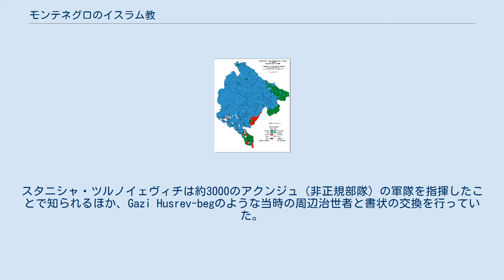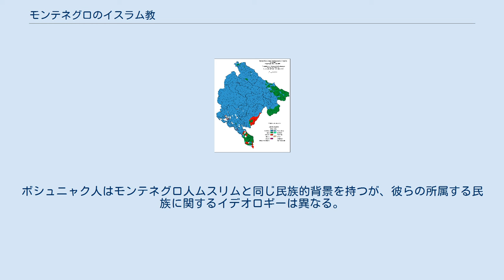モンテネグロのイスラム教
プリェヴリャにあるモスク 2003年の国勢調査による、モンテネグロの宗教別信者の割合を表した地図。
 イスラム教信者（緑）は南部及び東部に多い。
 本項目では、モンテネグロのイスラム教について記述する。
 モンテネグロのムスリム（イスラム教徒）は国内の少数派宗教の内最大の信者数を獲得している。
2011年の国勢調査によると、モンテネグロには118,477人のムスリムがおり、これは全人口の約19.11%に相当する。
モンテネグロのムスリムは大部分がスンナ派を信仰している。
 15世紀、モンテネグロ王イヴァン・ツルノイェヴィチ（1465–1490）はヴェネツィア共和国と共に戦ったがオスマン帝国に敗北、オスマン帝国はモンテネグロの領土の大部分を征服しイスラム教を導入した。
イヴァンの3人目の息子、スタニシャ・ツルノイェヴィチはモンテネグロ人初のイスラム教徒となり、これ以降イスラム教はツルノイェヴィチ王朝にとって知名度のない宗教ではなくなった。
 スタニシャ・ツルノイェヴィチはSkenderbeg Crnojevićという名前で、ツェティニェにあった首都を治めた。
彼はスルタン・セリム1世の治世の期間中、スラヴ系民族が多く住むオスマン帝国北部において最も信心深いムスリム治世者の一人としてよく知られていた。
スタニシャ・ツルノイェヴィチは約3000のアクンジュ（非正規部隊）の軍隊を指揮したことで知られるほか、Gazi Husrev-begのような当時の周辺治世者と書状の交換を行っていた。
 1704年、モンテネグロのキリスト教信者は「トルコ人の審判」として知られるムスリムの虐殺をクリスマス・イヴに実行した。
 モンテネグロのムスリムは民族的には大部分がボシュニャク人とアルバニア人で占められているが、モンテネグロ人としてムスリムを名乗る者もいる。
ムスリムはその大部分がセルビアとの国境付近に当たるサンジャク地域やウルツィニ、バール、ポドゴリツァに居住している。
ボシュニャク人はモンテネグロ人ムスリムと同じ民族的背景を持つが、彼らの所属する民族に関するイデオロギーは異なる。
モンテネグロには13のイスラム教コミュニティが設立されており、ポドゴリツァ、トゥジ、Dinoša、バール、Ostros、ウルツィニ、プリェヴリャ、ビイェロ・ポリェ、ベラネ、Petnjica、ロジャイェ、プラヴ、Gusinjeにコミュニティが存在している。
 2011年の国勢調査の民族構成によると、国内には118,479人のムスリムがおり、内訳は以下のとおりとなっている。